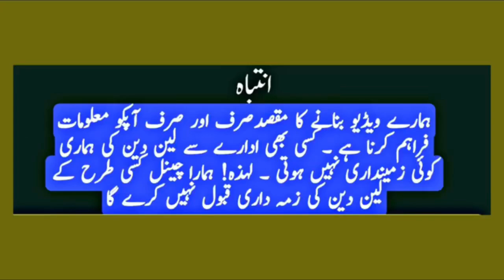Cheap Mobile | iphone 7,8,x,11,11pro max,Google pixel 5,6,One plus 9,Used mobile ,Samsung Note 20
Address shop# b7 saima drive in mobile mall near joharmor karachi
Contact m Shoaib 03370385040